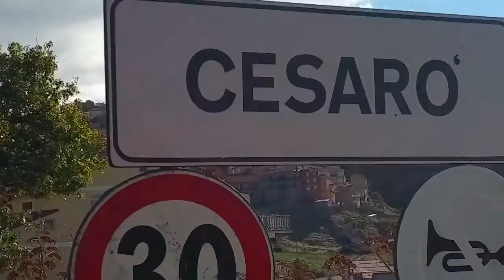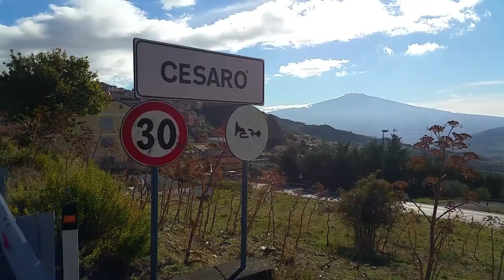Cesarò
Intervista con salvo Mandarà da Catania